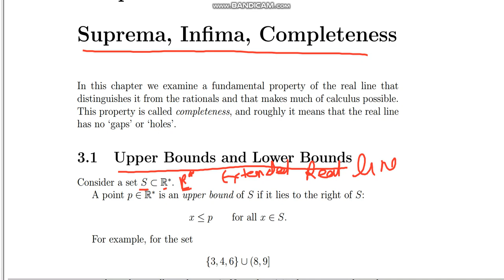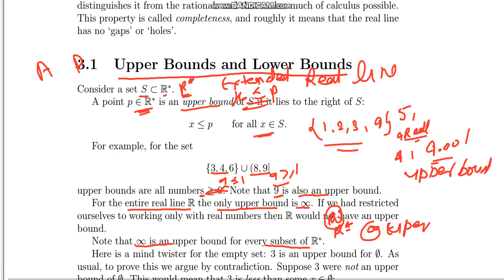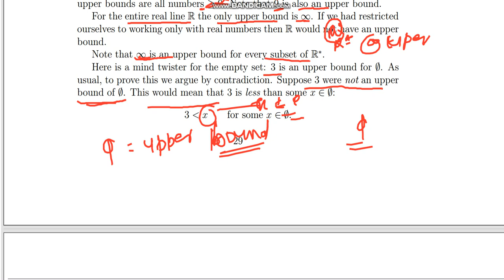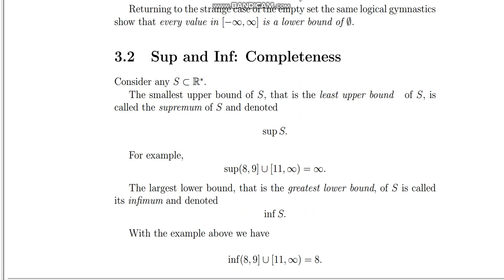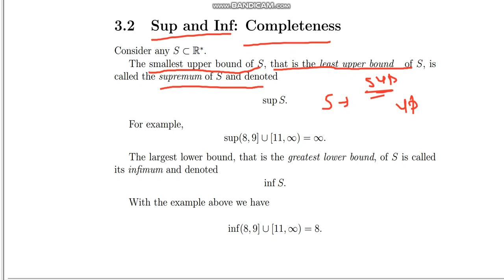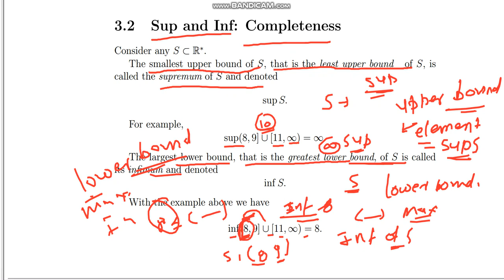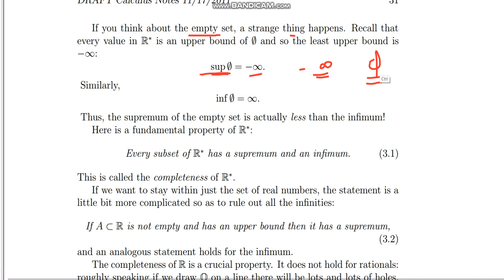calculas lect 3, supermimum infimum and completeness